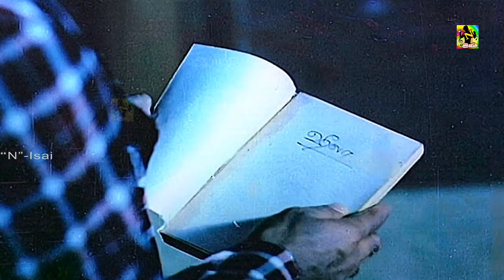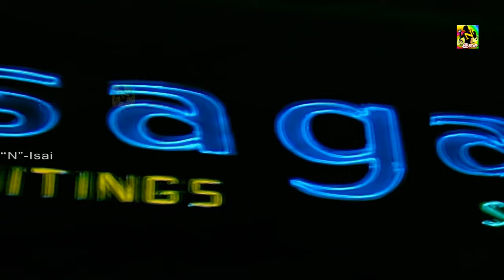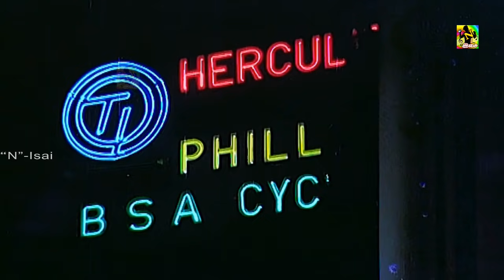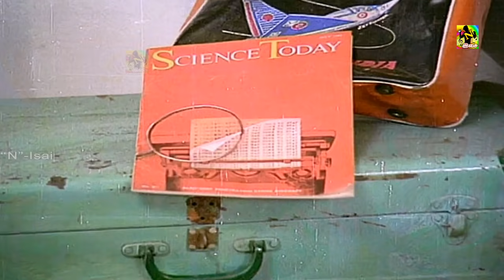கமல் ஸ்ரீதேவி, சூப்பர் ஹிட் காட்சி | Sigappu Rojakkal Movie Scenes | Kamal Sridevi Super Scenes HD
Sigappu Rojakkal Tamil Full Movie 1080p HD | Kamal Haasan , Sridevi | Bharathirajaa | RjsCinemas

Sigappu Rojakkal (transl. Red Roses) is a 1978 Indian Tamil-language psychological thriller film co-written and directed by Bharathirajaa. The film starring Kamal Haasan and Sridevi. It revolves around Dileep, who is traumatised by women's behavior in his childhood, and grows up to be a psychopath misogynist who kills women after having sex with them.

Sigappu Rojakkal was inspired by serial killer Raman Raghav's grisly crimes. It was deliberately meant to be different from Bharathiraja's earlier ventures. The dialogues were written by Bhagyaraj, cinematography was handled by P. S. Nivas, and the music was composed by Ilaiyaraaja.

Sigappu Rojakkal was released on 28 October 1978, and completed a 175-day run at the box office. It won two Filmfare Awards in the Best Actor and Best Director categories. The film was later remade in Hindi as Red Rose (1980).
Plot
Dileep is a successful industrialist who runs a company named Minerva Exports & Imports. Despite his humble exterior, he has a dark side; he preys on nubile girls, has sex with them, and kills them. These proceedings are video-recorded and watched by his adoptive father and mentor, another deranged woman-hater who, as with Dileep, had a disillusioning experience with women in his past. The old man stays holed up in a far corner of Dileep's mansion watching his adopted son carry out what he is too infirm to do. The victims are buried in Dileep's garden and a rosebush is grown above.

Dileep meets a garments saleswoman, Sarada, and develops a romantic attraction for her. Conservative Sarada insists that Dileep must marry her if he wants to have his way with her. The romance proceeds and culminates into marriage. On their first nght after marriage, Dileep rushes away to tackle a witness who had seen him taking Chitra, an employee of Minerva, to a restaurant; Chitra was subsequently killed by Dileep. The witness, a waiter at the restaurant, demands money to be silent, forcing Dileep to kill him.

Meanwhile, Sarada, who has been waiting for Dileep, notices several odd situations in the home. Dileep's cat licks Sarada's blood after she inadvertently cuts her finger. The cat chases her and she ends up in a secret room where the entire story of Dileep is written on a wall by him. It contains details of his deranged life and the names of the girls he had killed. Frightened, Sarada rushes out and stumbles into the room of Dileep's adoptive father (who Dileep had told her was mentally ill and not to be disturbed) and gets shocked seeing him watching videos of Dileep having sex with girls and killing them. Sarada screams, catching his attention but manages to lock him and tries to escape from the home, but Dileep returns.

When Dileep goes to park his car, Sarada rushes out of the house. After freeing his adoptive father and realising that his cover is blown, Dileep chases Sarada. The chase culminates in a graveyard where Dileep accidentally gets impaled by a cross but survives. When he continues to chase Sarada while staggering, he is caught by the police. Dileep is imprisoned but becomes mentally imbalanced. He keeps chanting and writing Sarada's name on the wall as it is the only coherent thought that remains; all other memories have been erased from his mind. Sarada, instead of remarrying, regularly visits Dileep in jail, confident that her marriage will be saved and Dileep will be released soon.

Cast
Kamal Haasan as Muthu (Dileep)
Sridevi as Sarada[1]
Goundamani as the manager of Minerva Exports & Imports
Bhagyaraj as a waiter
Vadivukkarasi as Chitra[2]

Movie Info
Directed by - Bharathirajaa
Produced by - J. Padmavathi
Written by - Bharathirajaa , K. Bhagyaraj (dialogues)
Starring - Kamal Haasan , Sridevi
Production Company - K. R. G. Productions

©N-Isai ✅